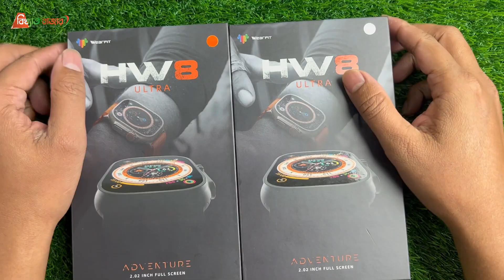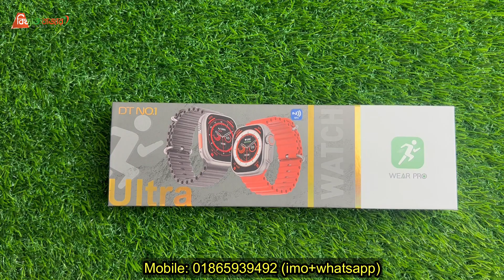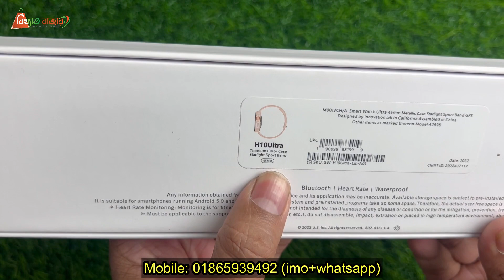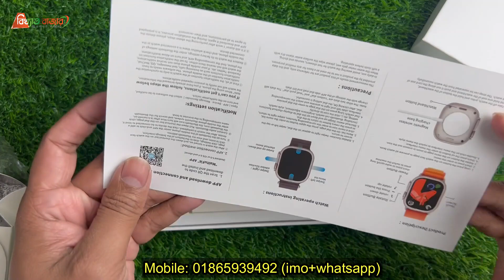Hw 8 ultra/ Dt8 Ultra+/ N8 ultra/ H10 Ultra/ Apple logo/ আলট্রার মধ্যে সবচেয়ে জনপ্রিয় মডেল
Address: 68/1 omar ali lane, rampura, Dhaka, Bangladesh